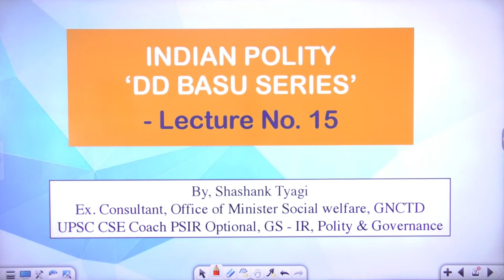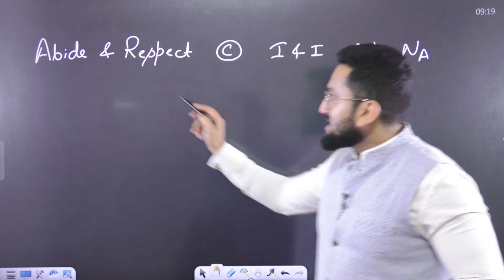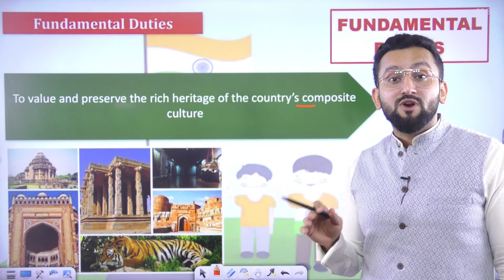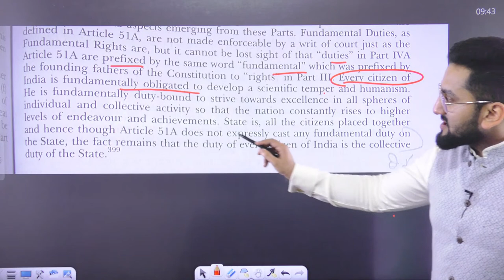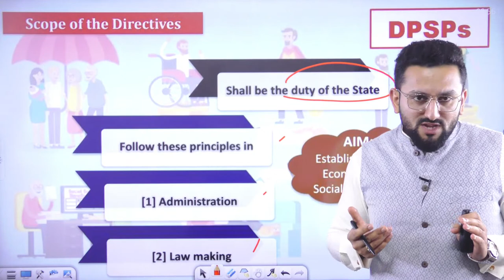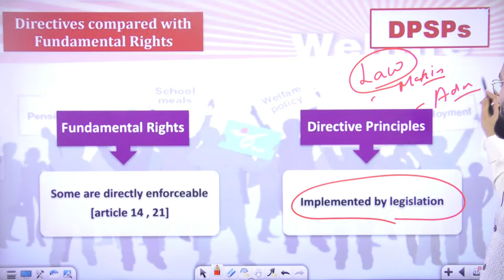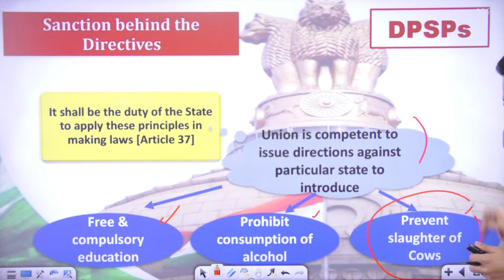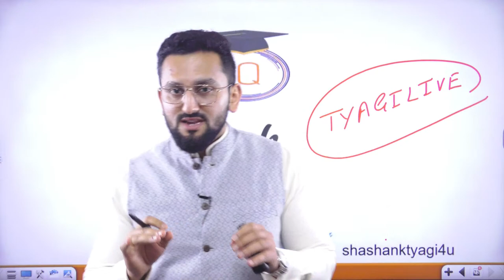Fundamental Duties & DPSPs: Lecture 15 of Indian Polity Simplified by DD Basu Series for UPSC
Are you preparing for the UPSC exam and struggling with the Indian polity concepts of Fundamental Duties & Directive Principles of State Policy (DPSPs)? This lecture by DD Basu Series is designed to simplify these topics and help you ace the exam.
In this video, we explore the nuances of Fundamental Duties & DPSPs and their significance in Indian polity.

Admissions Closing on 7th April 2023 | Batch Timing 6:00 PM